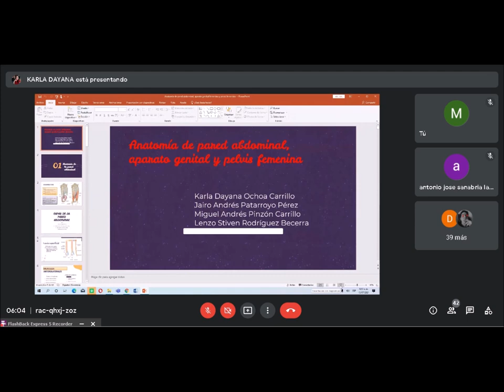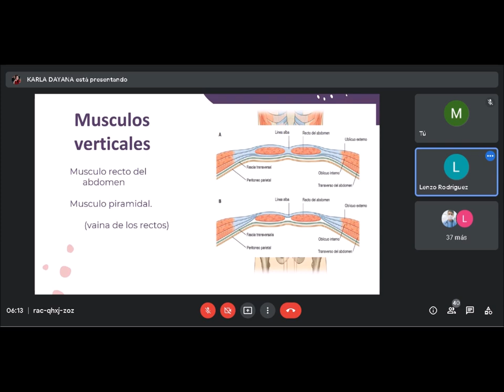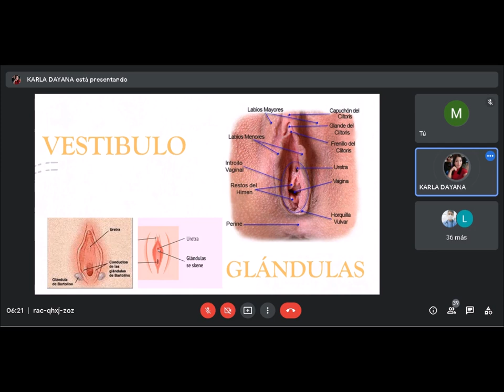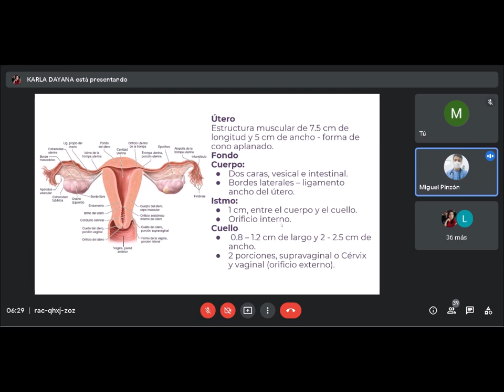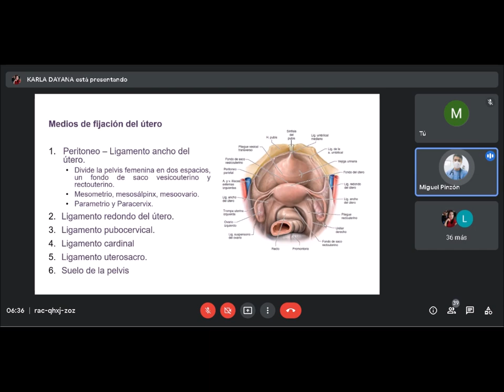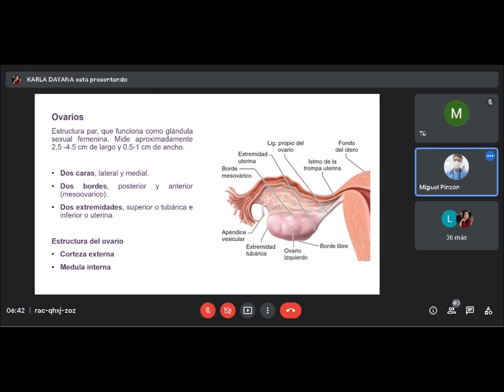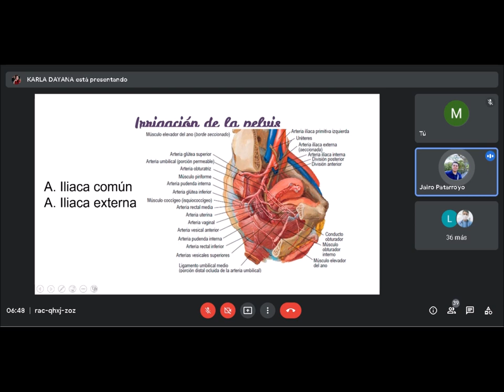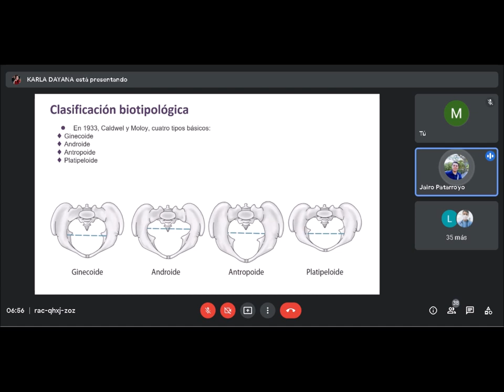Anatomia de pared Abdominal - Aparato genital femenino - Pelvis femenina- 15/07/2021